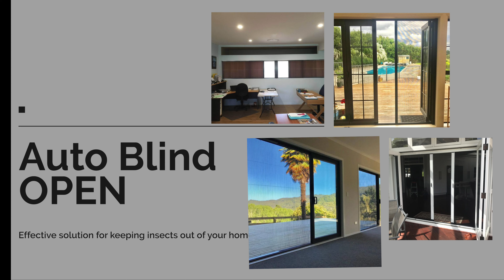Fly Screen 2019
このビデオは Fly Screen 2019